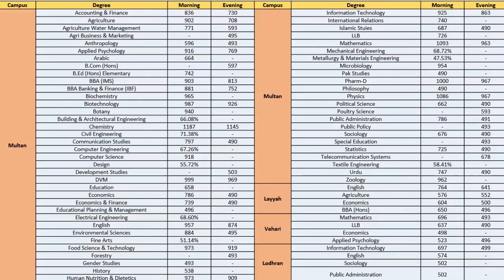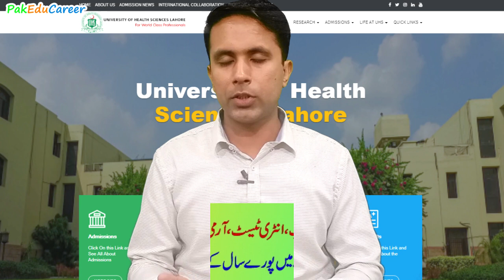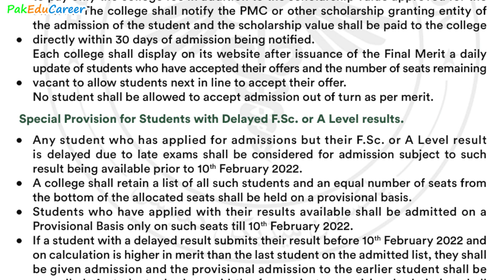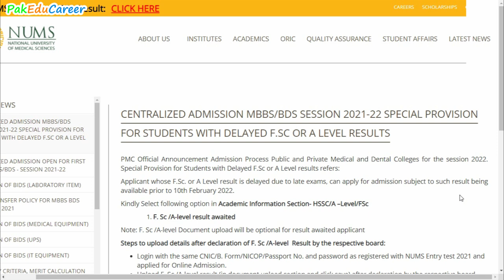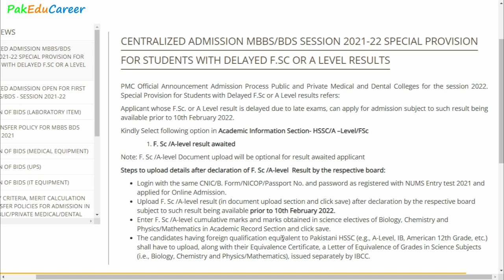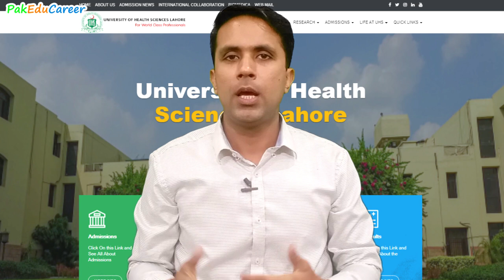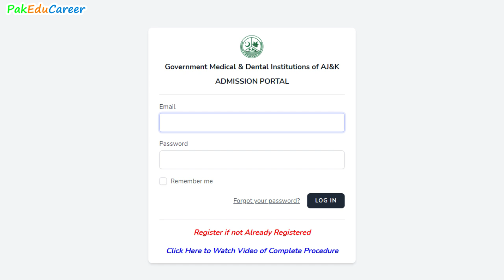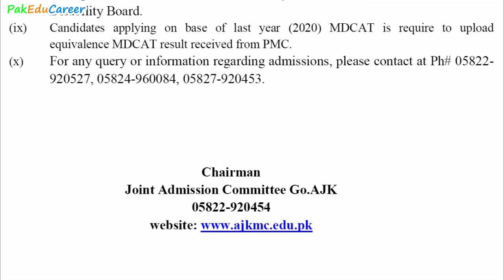Admissions with Late Result | NUMS Important Notification | UHS Removes Notices | AJK MBBS Admission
PMC had directed all the admitting universities and medical colleges of Pakistan to allow the students to apply with delayed results i.e. expected in January / February 2022. Official notification was issued in this regard by Pakistan Medical Commission (PMC). All the medical universities and colleges will follow the policies and instructions forwarded by PMC.
National University of Medical Sciences (NUMS) has uploaded important instructions on its official website regarding special provision for students with delayed FSc or A-Level results for admission in MBBS and BDS session 2021-22.
University of Health Sciences (UHS) Lahore issued a detailed notification about admissions in public sector medical and dental colleges of Punjab. But the notification and prospectus was removed by UHS the very next day. The online registration for admissions in government sector medical and dental colleges was supposed to be started from 02 November. But the registration is not started from BOP website so far. It is highly likely that UHS will announce a new and revised admission notification with special provision to the students with delayed results.
Azad Jammu & Kashmir has 3 public sector medical colleges which offer MBBS program. The admissions have started in AJ&K public medical colleges for session 2021-22. Complete information has been provided in this video.
Get Admission in PMC A-Listed Medical Universities of Kyrgyzstan & Kazakhstan in Low Fee; 100% Guarantee. WhatsApp at 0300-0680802
؛ تمام کالجز/یونیورسٹیز کے ایڈمیشن کی معلومات
؛ میڈیکل کالجز کے داخلوں اور MDCAT کی مکمل رہنمائی
؛ میڈیکل/انجنئیرنگ/Law اور فائن آرٹس کے انٹری ٹیسٹ
؛ کمپیوٹر سائنس، میڈیا سٹڈیز، الائیڈ ہیلتھ سائنسز، سوشل سائنسز، بزنس سٹڈیز
؛ یونیورسٹیز کے شیڈول اور میرٹ لسٹوں کی تفصیل
؛ نیشنل و انٹرنیشنل سکالرشپس
؛ بورڈ امتحانات، داخلوں، رزلٹ اور امپروومنٹ کی مکمل انفارمیشن
؛ آرمی، نیوی اور ائیر فورس کے جوائننگ پروگرامز
؛ کیرئیر کاؤنسلنگ
؛ بین الصوبائی وزراء تعلیم کانفرنس اور NCOC میٹنگ
؛ اہم اناؤنسمنٹس، نوٹیفیکیشنز اور تعلیمی نیوز
جوائن کرنے کا طریقہ:
جاز کیش سے ایزی پیسہ پہ رقم منتقلی کے لیے آپ جاز کیش ایپ پہ Send Money میں بینک کی آپشن میں جا کر ٹیلی نار مائیکروفنانس بینک منتخب کریں اور اکاؤنٹ نمبر کی جگہ موبائل نمبر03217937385 لکھ کر رقم ٹرانسفر کر سکتے ہیں۔ بغیر رقم کی ادائیگی کے کسی کا نمبر گروپ میں شامل نہیں کیا جائے گا۔